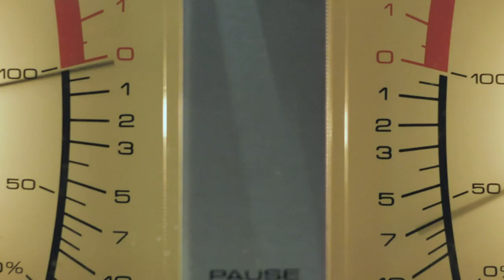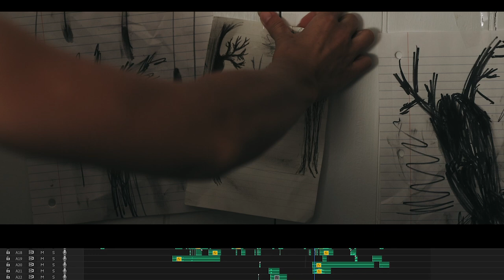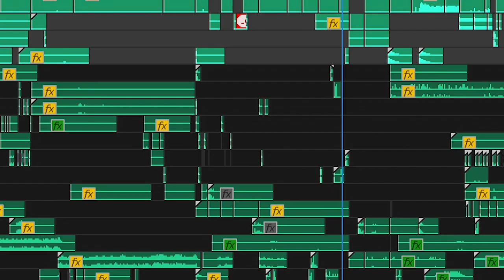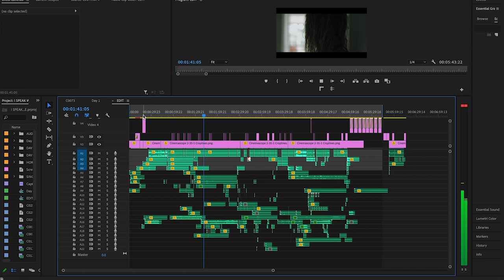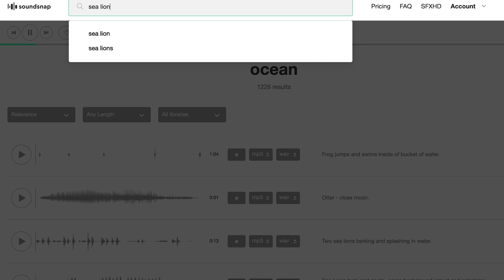EDITING A HORROR FILM to SOUND | HOW I made a SHORT FILM with AUDIO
here's how I edited my horror film I speak with No Voice with audio. These are editing techniques you're not using using and they make ALL videos BETTER.

⚡️ MAIN CAMERA
⚡️MAIN LENS